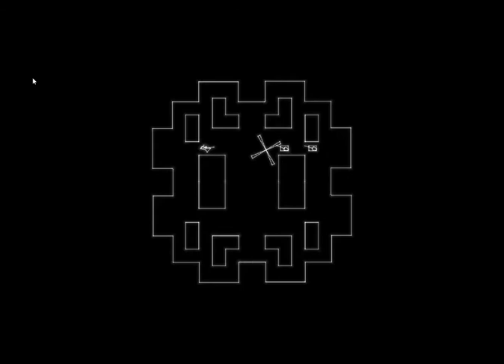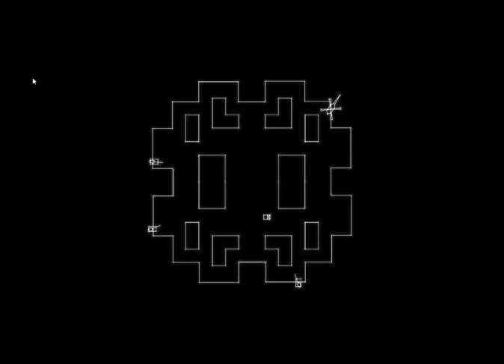Egg plays Armor Attack VECTREX #02 Meg Joins In